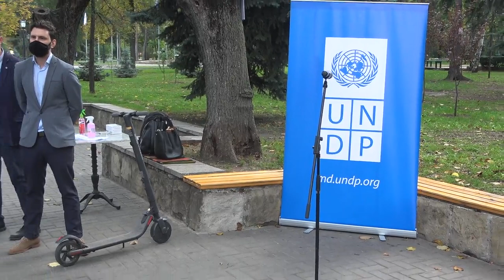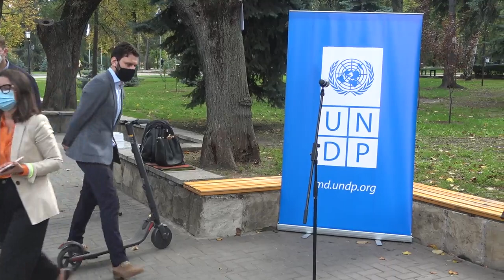Eveniment de lansare a unui nou serviciu de închiriat trotinete electrice – iRide